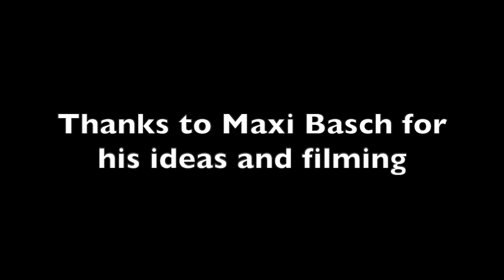Lonely Lover-Original Song The Apartment sessions, Daniel Jones,Robin Barham and Julien Fronkensteen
Lonely Lover was my first video upload a year ago, just me and a guitar, got together with some friends to bring this one back to life, thanks guys, please subscribe and share! follow me on instagram danny_p_j and find me on all major platforms